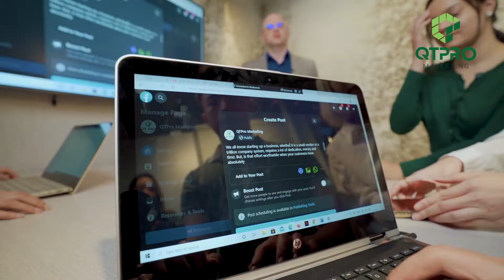QTPRO MARKETING - FIND YOUR MARKETING SOLUTION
"QTPRO MARKETING